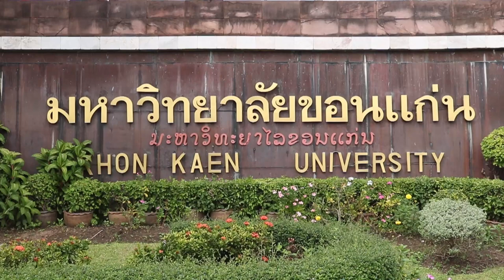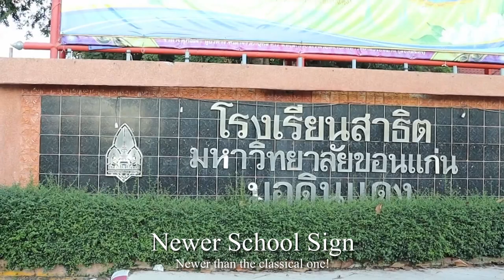Introducing SCiUS KKU 2020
A short introduction to SCiUS KKU, science classroom, of Khon Kaen University Demonstration School.